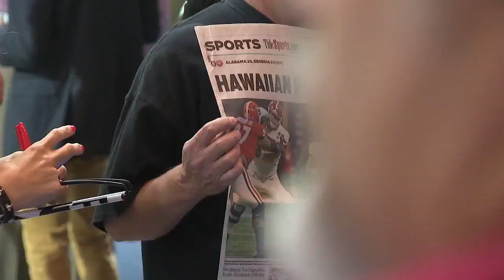ROLL TIDE: Alabama fans make themselves loud and clear on Day 3 of SEC Media Days